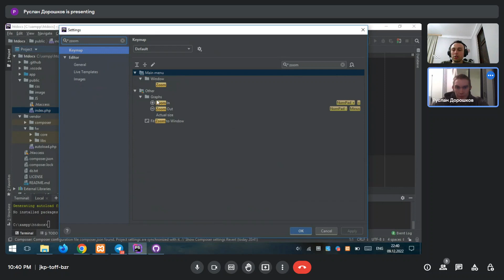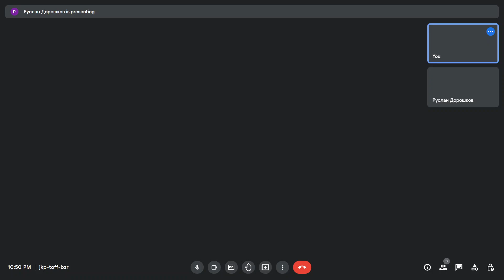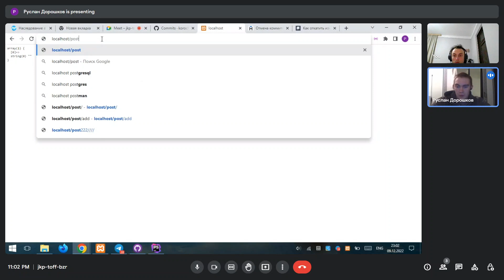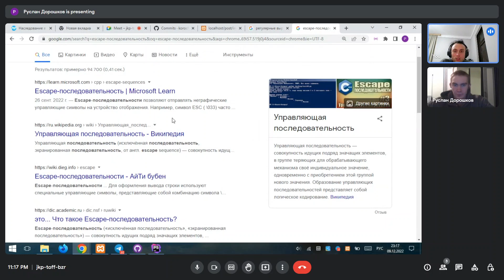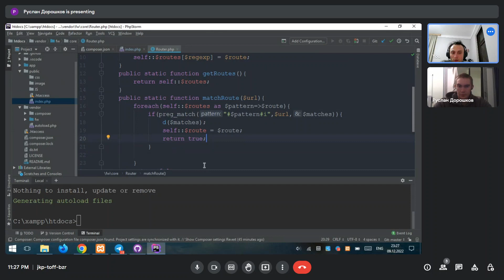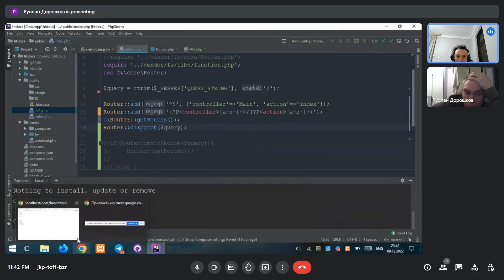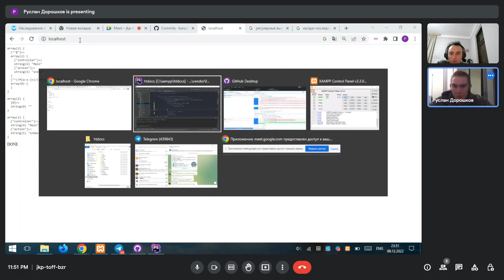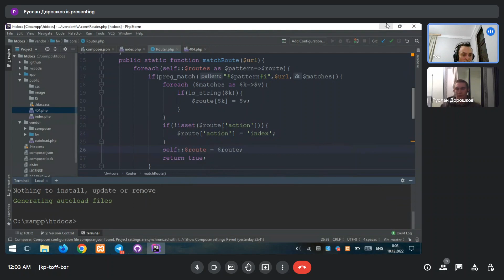🐘 PHP С НУЛЯ. #2 | Уроки для начинающих. | AUTOLOAD:PSR-4.MVC Framework.OOP FOR KIDS GIT.COMPOSER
PHP уроки для начинающих с нуля - полный курс обучения программированию на пхп.
Изучи язык программирования php бесплатно, основы с нуля, полный курс лекций обучения php. В видео курса рассматриваются все основные темы с примерами и практикой необходимые для junior php разработчика. В конце курса вы будете знать весь основной синтаксис php и свободно писать свой код!

Обязательно отпишите в комментариях, что вы думаете о этом видео, а также насколько оно помогло вам.